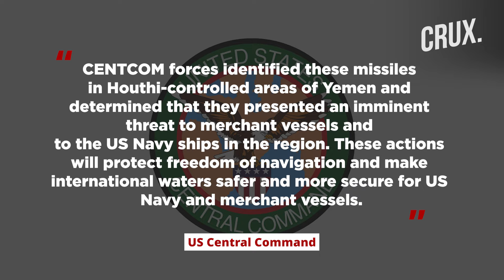US “Disappointed” With Netanyahu’s Post-War Gaza Plan | Lula Slams Israel’s Genocide In Gaza | Hamas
Gaza’s Health Ministry reported that 104 people were killed and 160 injured in Israeli attacks between Thursday and Friday afternoon. Meanwhile, the White House National Security Advisor said the US believes that in the post-war Gaza, "the Palestinian people should have a voice and a vote".  A senior Hamas official lambasted Israeli Prime Minister Benjamin Netanyahu's plan for post-war Gaza.  Brazilian President Lula da Silva doubled down on his criticism of Israel saying that what “the Israeli government is doing is not war, it is genocide”. The US military said it destroyed seven mobile anti-ship cruise missiles that the Houthi group was preparing to launch. Watch the video to find out more.

0:00 - INTRODUCTION
3:20 - “NETANYAHU'S POST-WAR GAZA PLAN WILL NEVER SUCCEED”
5:21 - US DESTROYS “HOUTHI ANTI-SHIP MISSILES” READY FOR LAUNCH
6:10 - BRAZIL’S LULA BLASTS ISRAEL’S “GENOCIDE” IN GAZA, AGAIN

n18oc_world      n18oc_crux